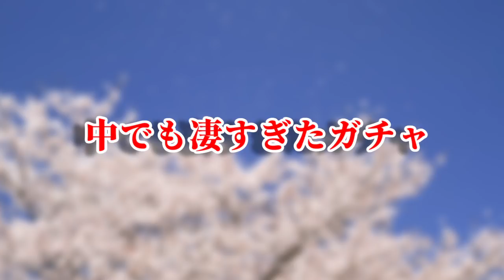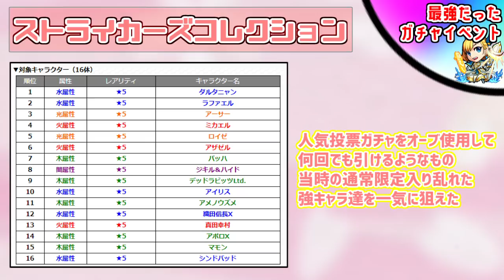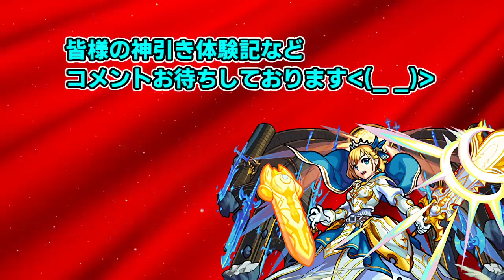【モンスト】歴代最強のガチャイベント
結局は運